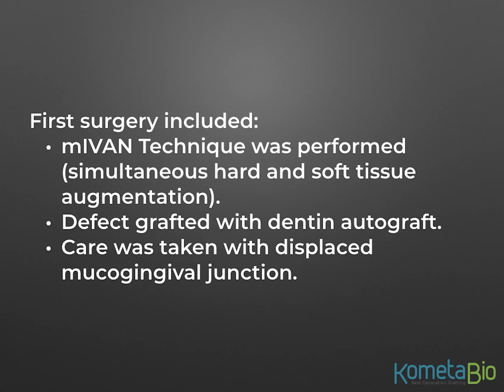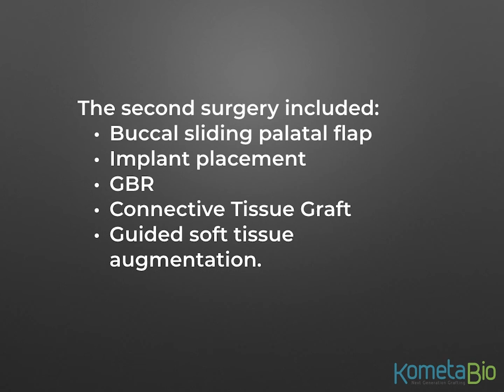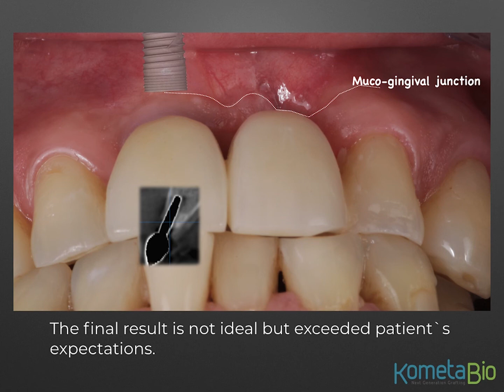Dentin Autograft Site Development After Spontaneous Implant Exfoliation by Dr. Snjezana Pohl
This case report is a dentin autograft site development after spontaneous implant exfoliation by Dr. Snjezana Pohl

Thank you again to Dr. Pohl for an incredible case report that show cases how the smart dentin grinder can deliver the best results for patients.